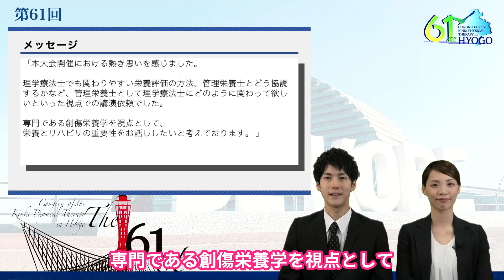【講演紹介】教育講演３「栄養評価を臨床にどう活かすか」真壁 昇【第61回近畿理学療法学術大会】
教育講演のご紹介です！
第３回目は関西電力病院 栄養管理室 室長の真壁 昇先生のご紹介です。

講演Keywordは「栄養療法」「栄養評価」「創傷栄養学」「スキン-テア」です。

このチャンネルでは、本大会の見どころ・最新情報を発信します。
皆様で大会を盛り上げていきましょう！
またTwitter,facebook,Instagramでの発信もしておりますので、フォロー宜しくお願いいします！

【参加費】
学生：無料
日本理学療法士協会会員：3,000円
理学療法士以外の医療従事者：3,000円

【開催日】
2022年1月16日(日)

‹使用楽曲›
心の中の小さな宇宙 written by 夕焼けモンスター
ネクスト・チャプター written by こばっと

‹画像素材›
Canva

第61回近畿理学療法学術大会 広報部制作